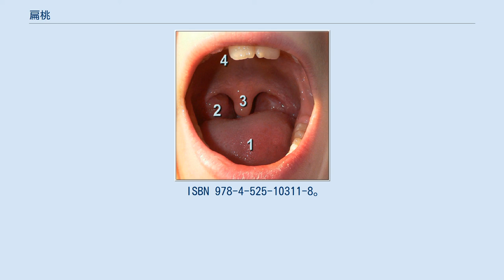扁桃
1 舌、2 口蓋扁桃 (tonsil)、3 口蓋垂、4 口蓋。
3と4の間が軟口蓋である。
 扁桃（へんとう）は、二次リンパ器官に分類されるリンパ上皮性器官である。
従来は扁桃腺（へんとうせん）と呼ばれていたが、真の意味では腺ではないため扁桃に改められた。
 口腔、鼻孔から吸引した異物が咽頭に到る前に免疫応答できるような配置をなす。
単なるリンパ節の集合体ではなく、粘膜上皮直下の密なリンパ小節の集まりと、表面の亀裂と陥没によって特徴づけられる。
亀裂は上皮を伴っており、特に口蓋扁桃では盲管状となり深部に至る。
盲管内では、上皮内へのリンパ球と顆粒白血球の遊走が見られることが特徴。
 アーモンドの種子の形に似ているためアーモンドの別称である「扁桃」と命名された。
口蓋弓の中間にある陥没に位置する口蓋扁桃（こうがいへんとう、右図）と舌根にある舌扁桃（ぜつへんとう）、咽頭円蓋にある咽頭扁桃（いんとうへんとう）は輪を描くので、まとめてワルダイエル咽頭輪と呼ばれる。
このほか、耳管への異物の侵入を防ぐと考えられている耳管内口周辺粘膜下の耳管扁桃や、咽頭上部に咽頭扁桃が存在する。
 医師が診察時に患者の口を開けさせ診察するいわゆる扁桃は口蓋扁桃で、アデノイドと称して耳鼻科で切除するものは咽頭扁桃が増殖したものである。
口を開けただけで見ることができるのは口蓋扁桃のみである。
 ^ 藤田 恒太郎『人体解剖学』南江堂、2003年。
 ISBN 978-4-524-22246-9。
 ^ a b 寺田 春水、藤田 恒夫『解剖実習の手びき』南山堂、2004年。
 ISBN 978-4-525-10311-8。